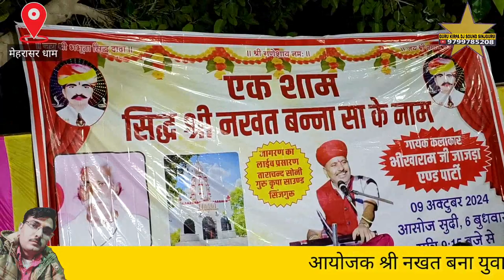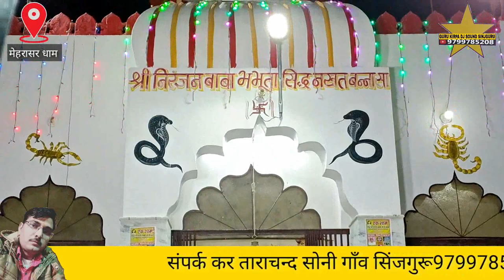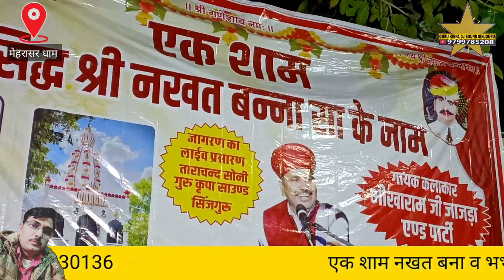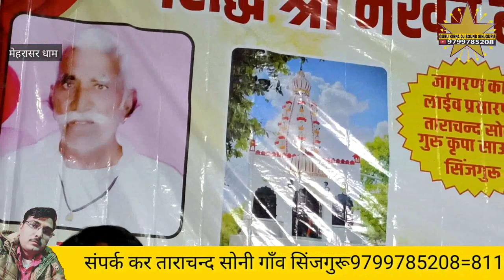नखत बना री पाट री चार छावलीया मेहरासर नखत बना सा धाम भव्य जागरण गायक भीखाराम जाजङा बिकानेर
मेहरासर नखत बना सा धाम भव्य जागरण गायक भीखाराम जाजङा बिकानेर Meharasar